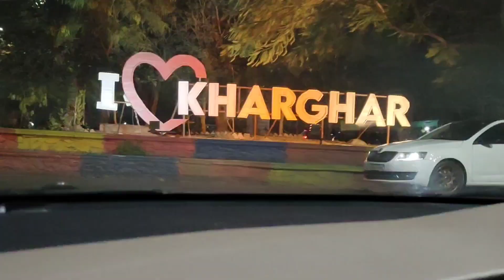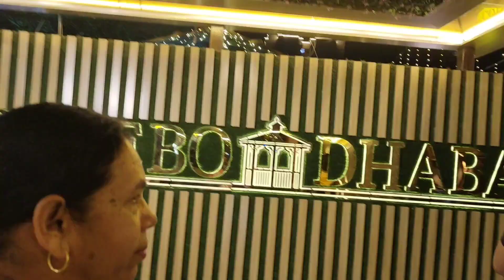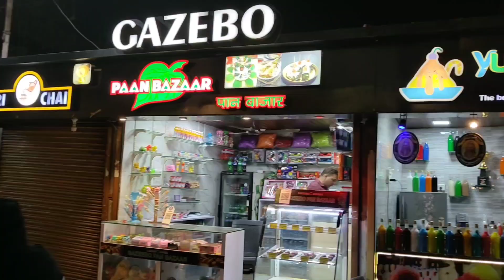Mama ki Farewell Party @ GAZEBO DHABA Navi Mumbai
Essel World Me Rahunga Main Ghar Nahi Jaunga Main | Gazebo Dhaba and Family Restaurant | Gazebo Kids Play area

Thanks